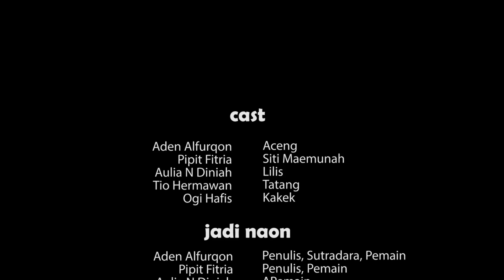Kisah Pengemis & Gadis SMA Eps. 01 Nasi Bekal ( Film Sunda ) | Aden Alfurqon